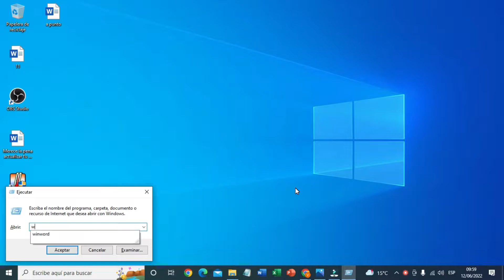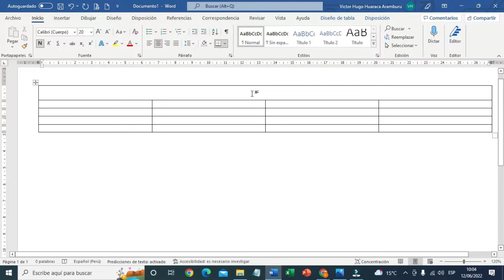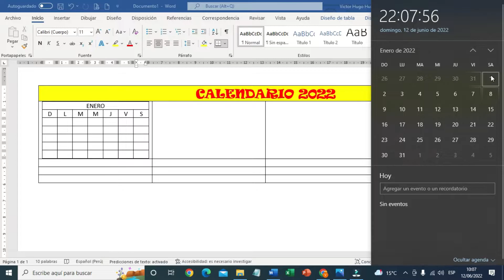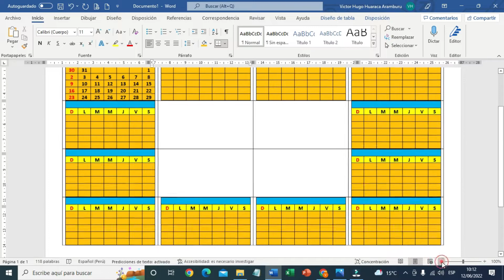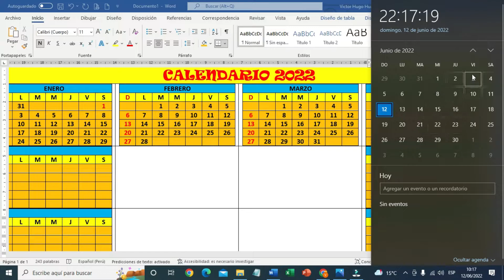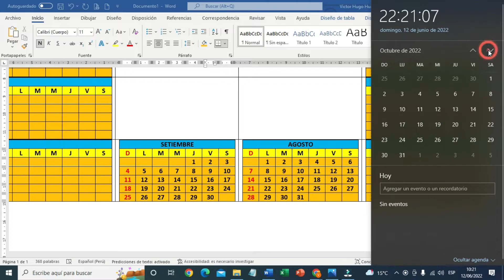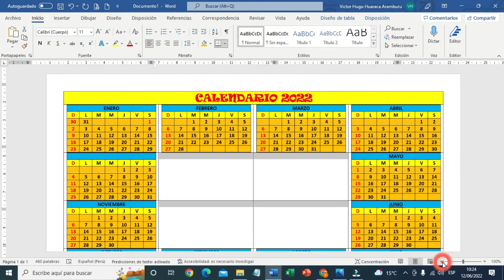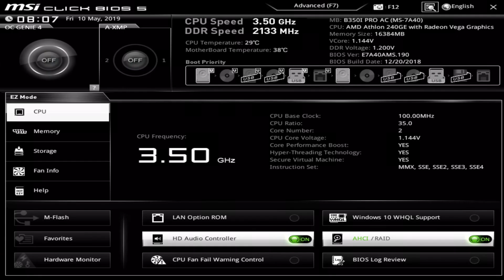✅💥🔥 Como CREAR UN CALENDARIO EN WORD 2022 | Diseño de Calendario 2022 en TODAS LAS VESIONES DE WORD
En este video te enseñaré a crear un CALENDARIO EN WORD 2022 de manera fácil y sencilla sin complicaciones, recuerda que antes de trabajar en Word debes preparar la hoja para no tener problemas a la hora de diseñar además debajo del video te dejo el link de la imagen para insertar la imagen en nuestro calendario 2022

Saludos
Prof. Hugo

💥 Contraseña: hugo